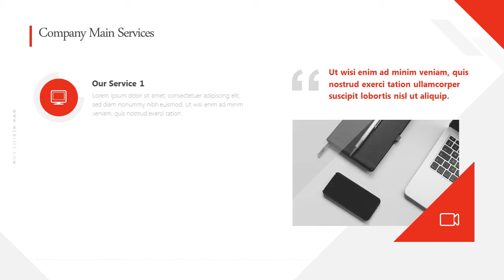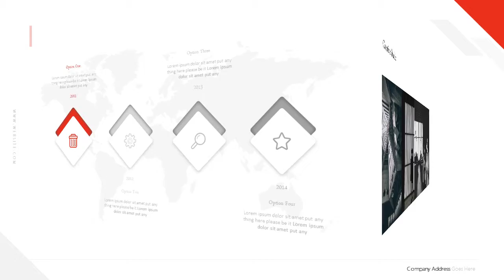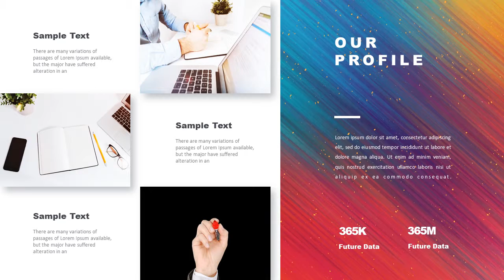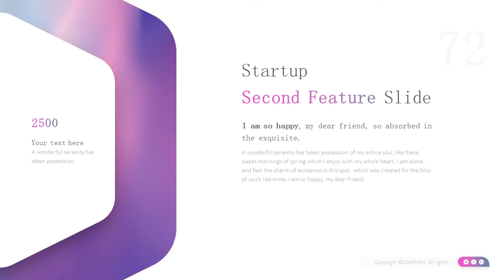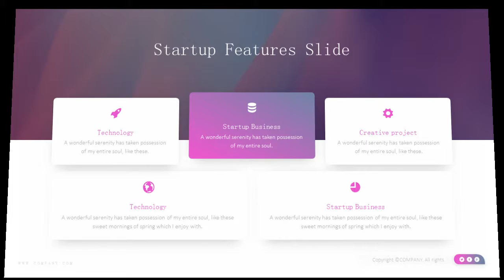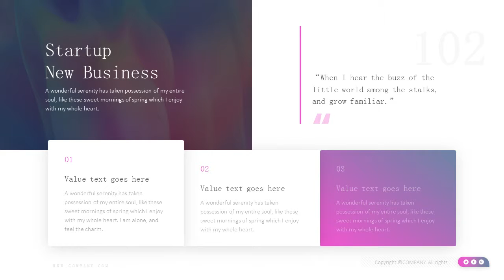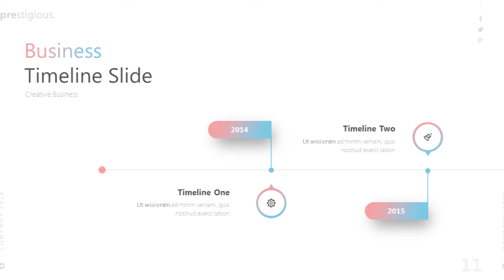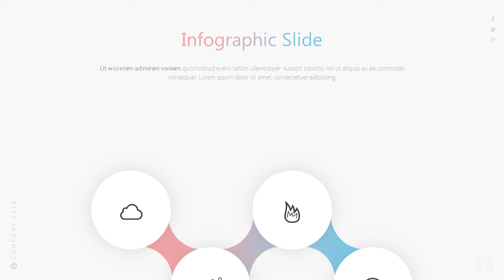4 in 1 company plan PowerPoint Template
With this company plan PowerPoint Presentation Template now you can create a powerful and professional deck with a striking design in just a few minutes instead of hours (or even days).